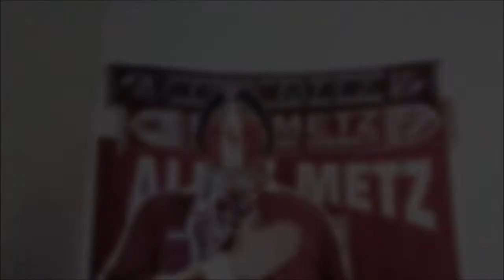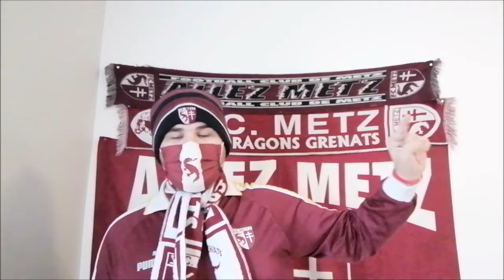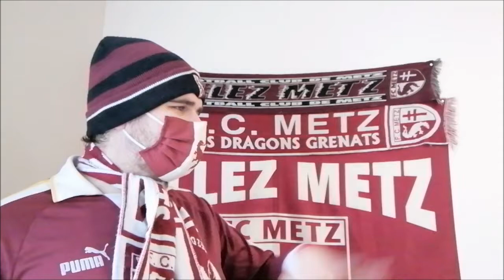DEBRIEF ANGERS - METZ. ANTONETTI IS BACK!!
Frédéric Antonetti est de retour.
Mais Habib Diallo est parti.
Et on a fait match nul.
La musique de l'outro est extraite du titre "Ici c'est Metz" de Risbo Graoully.